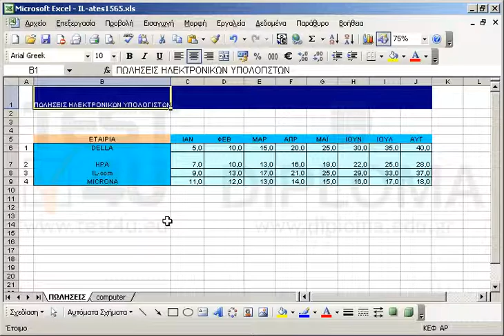Μορφοποιήστε με απλή συνεχόμενη γραμμή αυτόματου χρώματος όλα τα περιγράμματα της περιοχής...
Μορφοποιήστε με απλή συνεχόμενη γραμμή αυτόματου χρώματος όλα τα περιγράμματα της περιοχής κελιών Β5:J9.